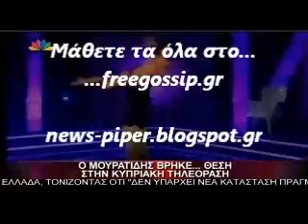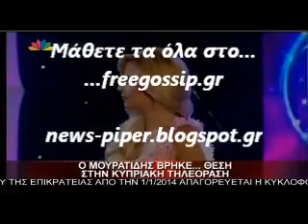Πρεμιερα για το Dansing